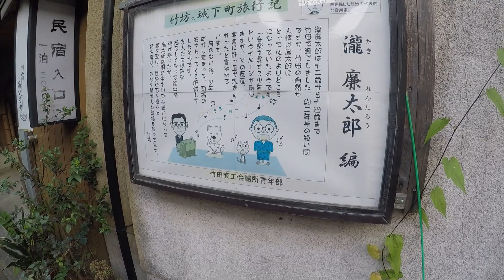廉太郎トンネルの横にある、縦長の水路トンネルに入ってみた！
廉太郎トンネルの横に、縦長の水路トンネルが
ありました。この中に入ってみます！
この先はどうなってるのか？